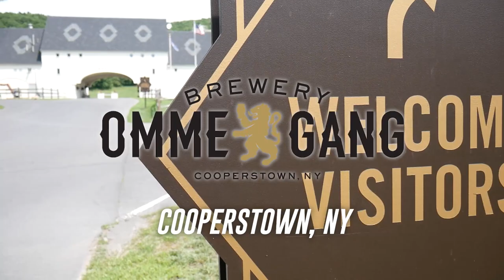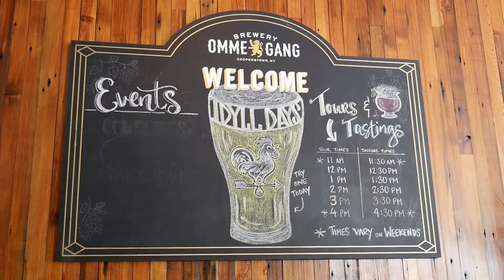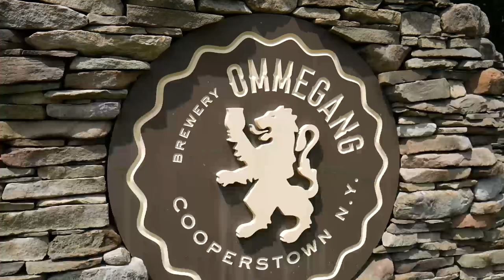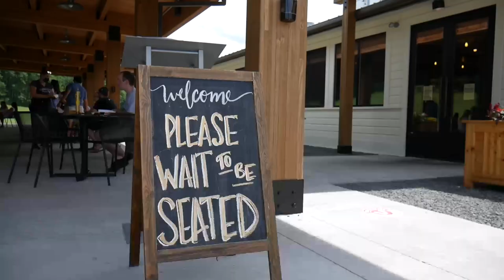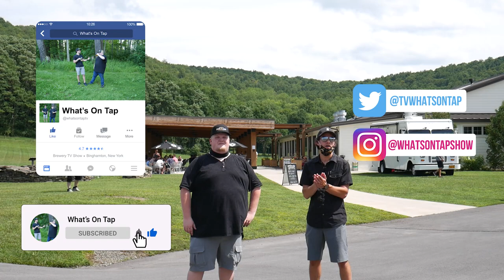What's On Tap - Brewery Ommegang, Cooperstown, NY (S1E5)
We are back in Cooperstown checking out a brewery with a reach across the country. In 49 states and Puerto Rico, you will be able to find Brewery Ommegang beers in the beer store near you. With award-winning beers, and amazing food, the trip to Cooperstown, NY needs to include a stop at Brewery Ommegang.

Intro/Outro Music: Chunky Peanut Butter by Friendz Music
All other music licensed through Soundstripe.com
What's On Tap Logo created by: Erik Knapp
Pour Four Logo created by: Gabi Lacijan